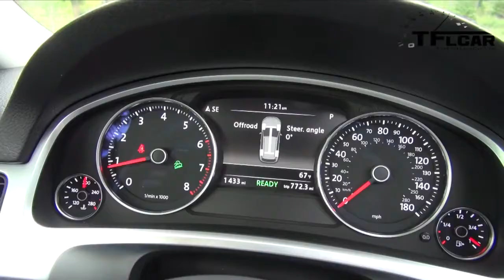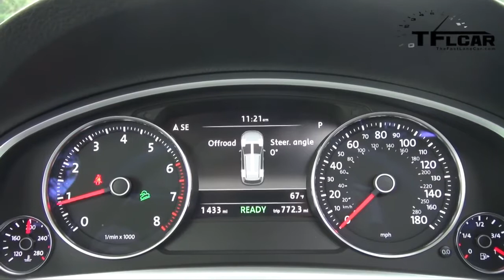2014 Volkswagen Touareg Hybrid Colorado Off Road Review Green and Off Road Mean! 2